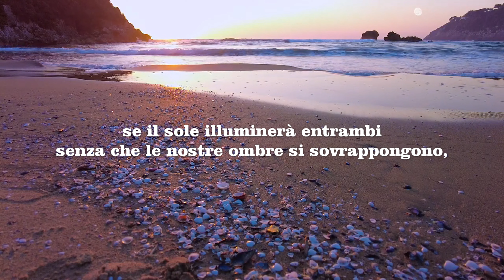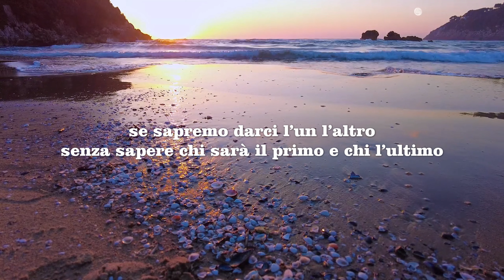Se saprai starmi vicino. PABLO NERUDA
SE SAPRAI STARMI VICINO

e potremmo essere diversi,
se il sole illuminerà entrambi
senza che le nostre ombre si sovrappongono,
se riusciremo ad essere “noi” in mezzo al mondo
e insieme al mondo, piangere, ridere e vivere.
Se ogni giorno sarà scoprire quello che siamo
e non il ricordo di come eravamo,
se sapremo darci l’un l’altro
senza sapere chi sarà il primo e chi l’ultimo
se il tuo corpo canterà con il mio perché insieme è gioia …
Allora sarà amore
e non sarà stato vano aspettarsi tanto.

PABLO NERUDA

SI TU SAIS RESTER PRÈS DE MOI

et nous pourrions être différents
Si le soleil brille sur nous deux
sans que nos ombres ne se chevauchent
Si nous parvenons à être "nous" au milieu du monde...
Et ensemble avec le monde, pleurer, rire et vivre.
Si chaque jour consiste à découvrir ce que nous sommes
et non le souvenir de ce que nous étions,
si nous savons nous donner l’un à l’autre
sans savoir qui sera le premier et qui le dernier.
Si ton corps chante avec le mien car ensemble nous sommes la joie...
Alors ce sera l'amour
et il n'aura pas été vain de s’attendre autant.

PABLO NERUDA
Traduzione in Francese a cura della Signora Chantal Royer.

IF YOU KNOW HOW TO STAY CLOSE TO ME

and we could be different,
if the sun will illuminate both
without our shadows overlapping,
if we can be "we" in the middle of the world
and together with the world, cry, laugh and live.
If every day will be discovering what we are
and not the memory of how we were,
if we can give each other
without knowing who will be the first and who the last
if your body will sing with mine because together it is joy ...
Then it will be love
and it will not have been in vain to expect so much.

PABLO NERUDA

SI SABES CÓMO ESTAR CERCA DE MÍ

y podríamos ser diferentes,
si el sol ilumina ambos
sin que nuestras sombras se superpongan,
si podemos ser "nosotros" en la mitad del mundo
y junto con el mundo, llorar, reír y vivir.
Si cada día vamos a estar descubriendo lo que somos
y no el recuerdo de cómo estábamos,
si podemos darnos unos a otros
sin saber quién será el primero y quién el último
si tu cuerpo va a cantar con el mío porque juntos es alegría...
Entonces será amor
y no habrá sido en vano esperar tanto.

PABLO NERUDA

WENN SIE WISSEN, WIE SIE IN MEINER NÄHE BLEIBEN KÖNNEN

und wir könnten anders sein,
wenn die Sonne beide beleuchtet
ohne dass sich unsere Schatten überlappen,
wenn wir "wir" in der Mitte der Welt sein können
Und zusammen mit der Welt, weinen, lachen und leben.
Wenn jeder Tag entdecken wird, was wir sind
und nicht die Erinnerung daran, wie wir waren,
wenn wir einander geben können
ohne zu wissen, wer der Erste und Wer der Letzte sein wird
wenn dein Körper mit meinem singen wird, weil es zusammen Freude ist ...
Dann wird es Liebe sein
Und es wird nicht umsonst gewesen sein, so viel zu erwarten.

PABLO NERUDA

SE SABE COMO FICAR PERTO DE MIM

e poderíamos ser diferentes,
se o sol vai iluminar ambos
sem que as nossas sombras se sobreponham,
se pudermos ser "nós" no meio do mundo
e junto com o mundo, chorar, rir e viver.
Se todos os dias descobrirem o que somos
e não a memória de como éramos,
se pudermos dar uns aos outros
sem saber quem será o primeiro e quem o último
se o teu corpo cantar com o meu porque juntos é alegria...
Então será amor
e não terá sido em vão esperar tanto.

PABLO NERUDA

ΑΝ ΞΈΡΕΙς ΠΏς ΝΑ ΜΕΊΝΕΙς ΚΟΝΤΆ ΜΟΥ

και θα μπορούσαμε να είμαστε διαφορετικοί,
αν ο ήλιος θα φωτίσει και τα δύο
χωρίς να επικαλύπτονται οι σκιές μας,
αν μπορούμε να είμαστε "εμείς" στη μέση του κόσμου
και μαζί με τον κόσμο, κλάψτε, γελάστε και ζήστε.
Αν κάθε μέρα ανακαλύπτει τι είμαστε
και όχι τη μνήμη του πώς ήμασταν,
αν μπορούμε να δώσουμε ο ένας στον άλλο
χωρίς να γνωρίζουμε ποιος θα είναι ο πρώτος και ποιος ο τελευταίος
αν το σώμα σου θα τραγουδήσει με το δικό μου γιατί μαζί είναι χαρά...
Τότε θα είναι αγάπη.
και δεν θα ήταν μάταιο να περιμένουμε τόσα πολλά.

PABLO NERUDA